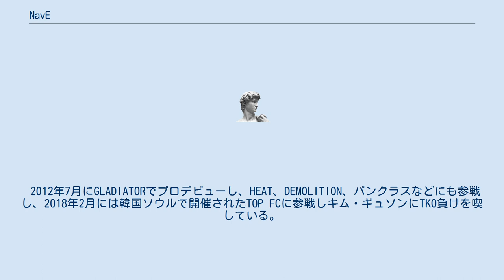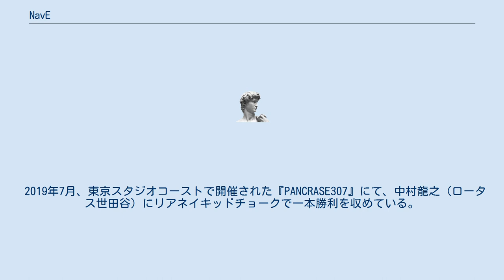NavE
NavE（ナベ、1990年1月26日 - ）は、三重県名張市出身の総合格闘家、 名張市すずらん台小学校、名張市立北中学校、三重県立上野工業高校卒業。
 三重県名張市に在住ながら、東京、大阪、名古屋で試合をこなし、海外での試合も経験。
 中学、高校と学校の柔道部に在籍し、中学時代は-55kg級、高校時代は-60kg級で大会へ出場していた。
 現在は、奈良県橿原市にある正道会館 GRAND-SQUARE JAPANに所属している。
 2012年7月にGLADIATORでプロデビューし、HEAT、DEMOLITION、パンクラスなどにも参戦し、2018年2月には韓国ソウルで開催されたTOP FCに参戦しキム・ギュソンにTKO負けを喫している。
 2016年から新体制となった『GLADIATOR』へ継続参戦し、2018年9月に大阪府堺市で開催された『GLADIATOR×DEMOLITION vol.2』において、加マーク納と対戦。
判定2-1で勝利し第3代 GLADIATOR フライ級王座に就く。
 2019年7月、東京スタジオコーストで開催された『PANCRASE307』にて、中村龍之（ロータス世田谷）にリアネイキッドチョークで一本勝利を収めている。